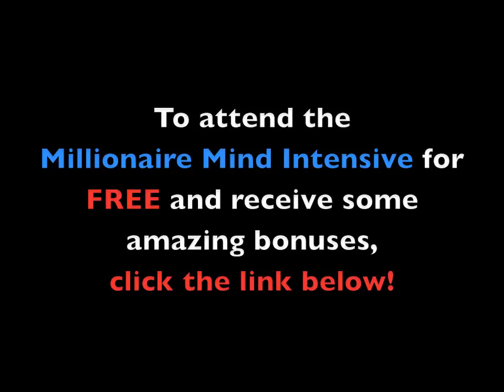T. Harv Eker - Millionaire Mind Intensive Review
This is my T. Harv Eker Millionaire Mind Intensive review. T. Harv Eker is a wealth mindset and creation expert. His teachings have changed my money beliefs and helped me take control of my finances. Attend his seminar for FREE

This Millionaire Mind Intensive Review is my honest experience after attending the T. Harv Eker Millionaire Mind Intensive seminar in Vancouver, British Columbia. Watch this video for my story of how I went from being broke to financially free within 2 years after reading Secrets of the Millionaire Mind and attending the Millionaire Mind Intensive.

★☆★ RECOMMENDED RESOURCES: ★☆★